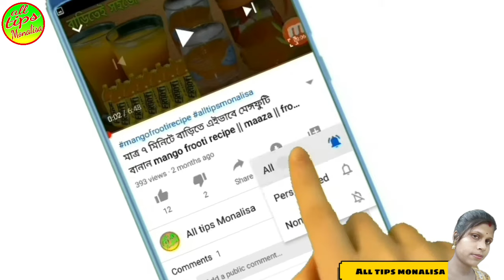Dad Haja Chulkani Medicine | Dad Haja Chulkani Treatment Bengali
Dad Haja Chulkani Medicine | Dad Haja Chulkani Treatment Bengali  | Chulkani
Treatment

ভিডিও টি পুরা দেখুন তবে বুঝতে পারবেন।
ভিডিও টি ফেসবুক এ সেয়ার করুন।
সবাইকে জানার সুজোগ করে দিন।
আমার চেনেলটি সাবক্রইব করুন।
সাথে থাকুন।